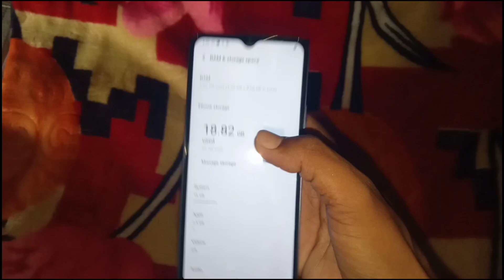Vivo Y17s Unboxing, First Look & Review 🔥 |Vivo Y17s Price,Spec & Many More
Vivo
Vivo Y17s